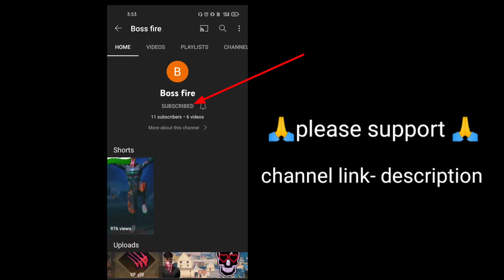Pagal m10 in my game 😈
1. Garena free fire Indonesia live
2. Garena free fire Brazil live
3. Garena free fire Brasil live
4. Garena free fire India live
5. Garena free fire Singapore live
6. Garena free fire Thailand live

Note - es gameplay me noob or pro dono ko mara gaya hai agar aapko noob se koi dikkat hai to aap video leave karke ja sakte hai. Ye video entertainment ke liye hai. Es me ham apni proness or noobness nahi dikha rahe hai ye sab read karne ke bad bhi apko koi dikkat hai to sorry or ye koi attitude me aake nahi likha hai mene.